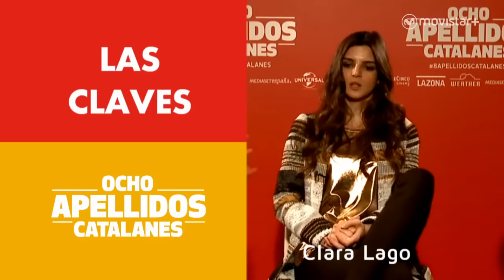Ocho apellidos catalanes | Movistar+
Llega a nuestras pantallas “Ocho apellidos catalanes”, la segunda parte de la película española más taquillera de la historia y la más vita en TV en lo que llevamos de siglo XXI. Dani Rovira, Clara Lago, Berto Romero, Emilio Martínez-Lázaro, Karra Elejalde y Carmen Machi nos cuentan las claves de la película.